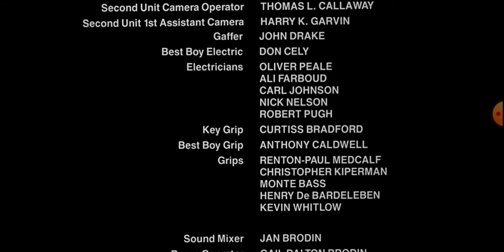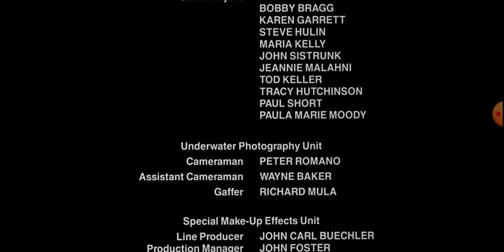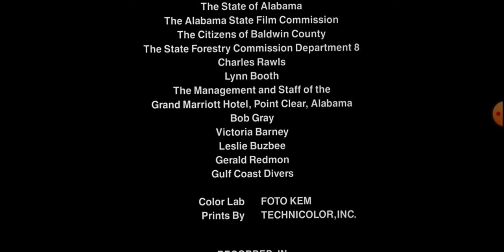Friday The 13th Part VII The New Blood (1988) End Credits